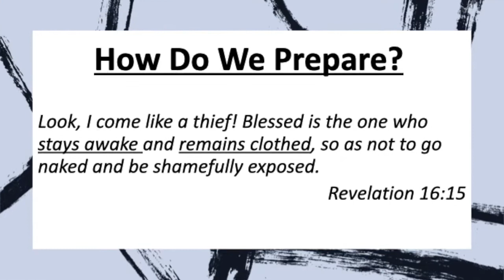He Reigns: Putting The Pieces Together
Join us for our online worship service as we continue our series through the book of Revelation, He Reigns.